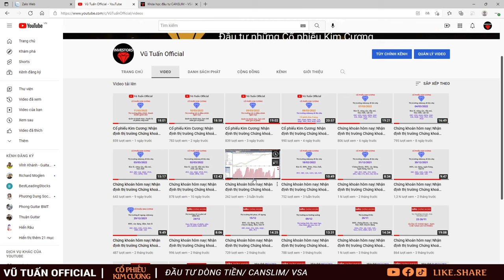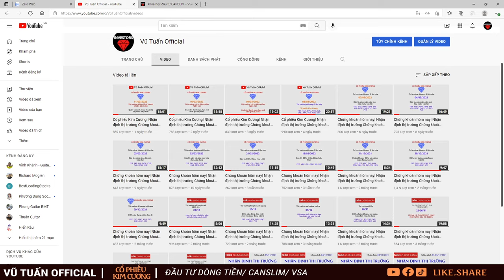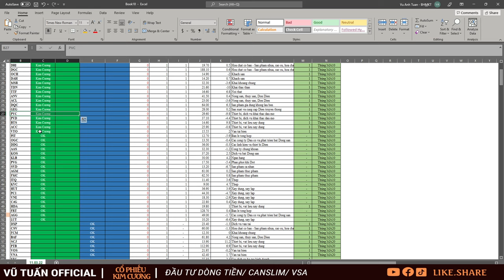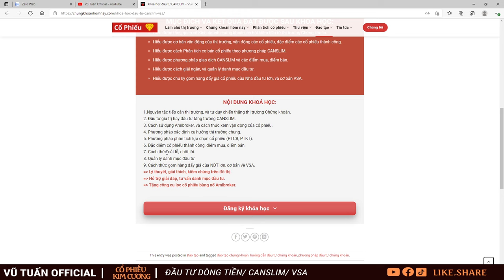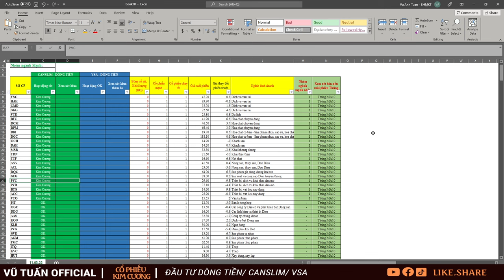Cổ phiếu Kim Cương| Nhận định thị trường Chứng khoán hôm nay 14/3: Thị trường tiếp tục điều chỉnh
Cổ phiếu Kim Cương| Nhận định thị trường Chứng khoán hôm nay 14/3: Thị trường tiếp tục điều chỉnh| Vũ Tuấn Official